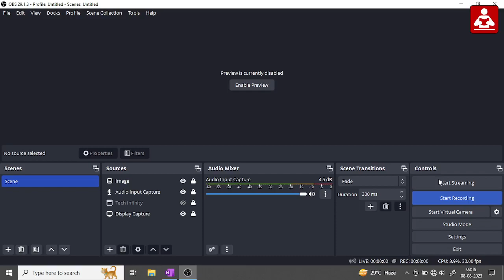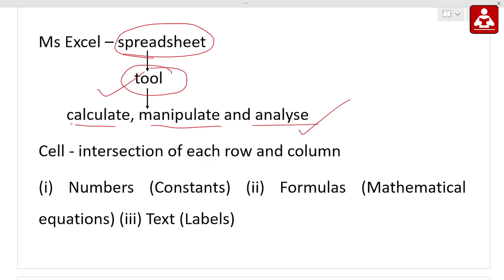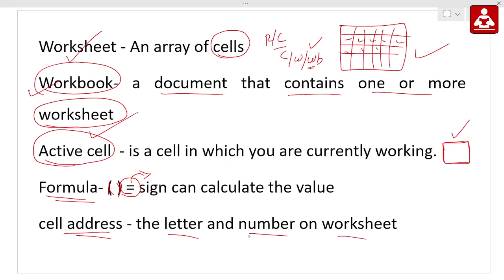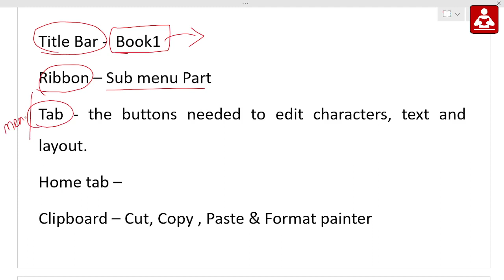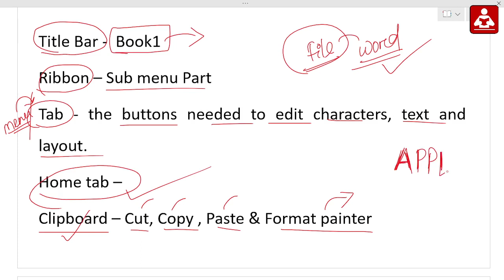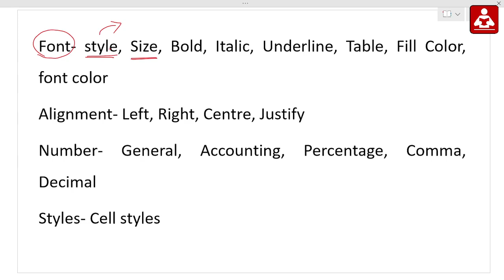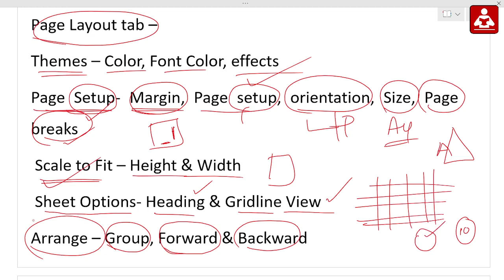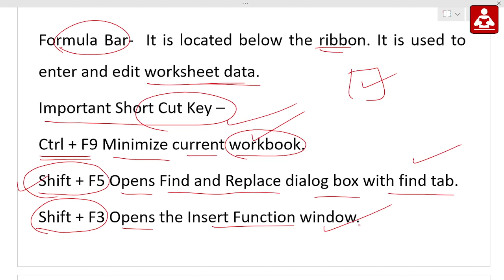OSSSC Computer Class - 17 ||MS Excel || Exams Odia || Ri Amin Ari SF FG ICDS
Hello everyone in this video we have Discussed Computer Full Theory Class for Upcoming OSSSC Examination.